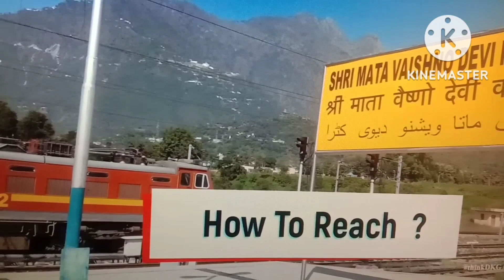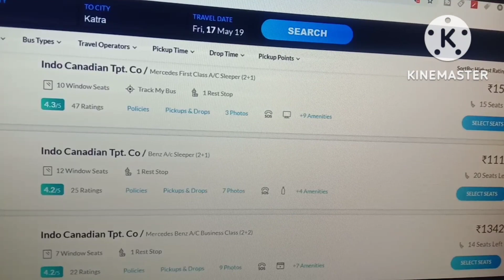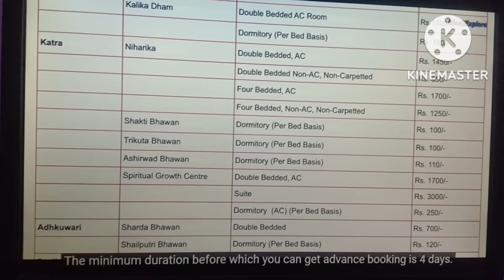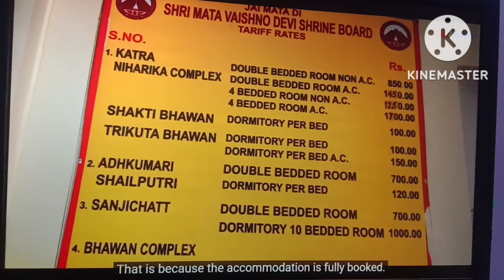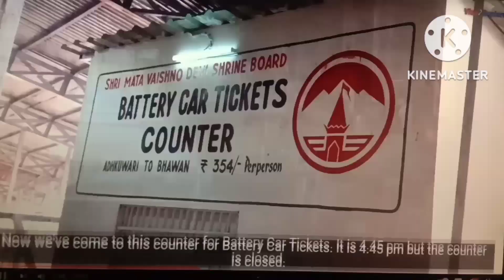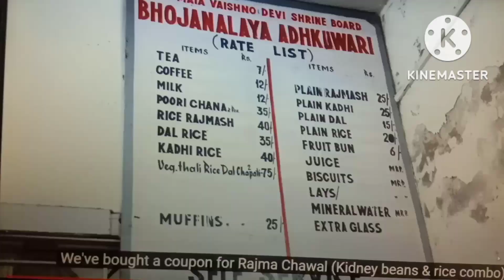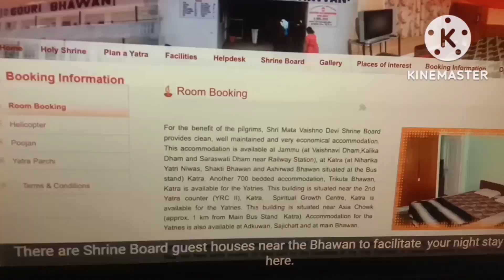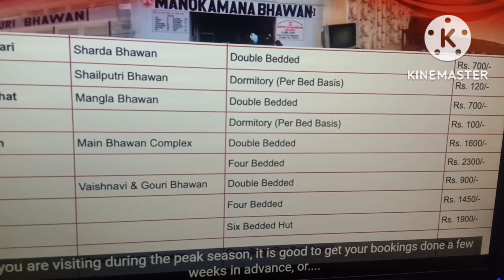Maa Vaishno Devi Yatra Nov 2022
Facebook account Magic Life

Thank you for taking out time to watch my Vlog video.

ID- MAGICLIFEGROUP446

Support Me.